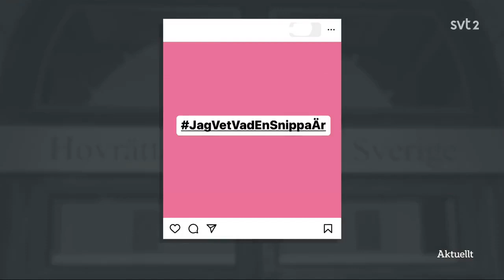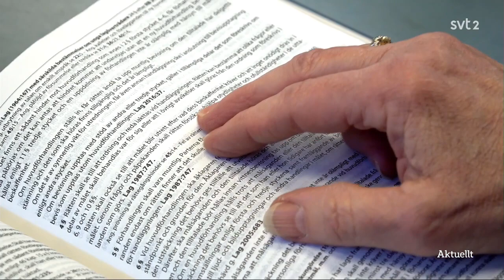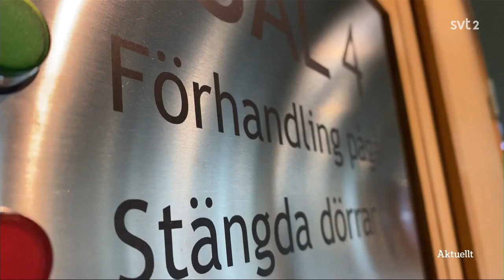Snippadomen debatt: Richard Jomshof (SD) - Thomas Bodström (S)